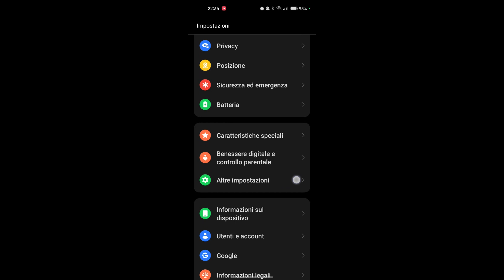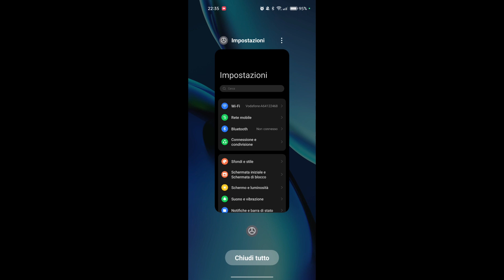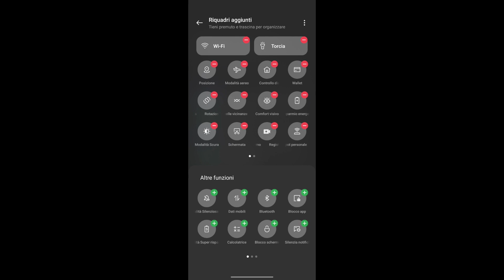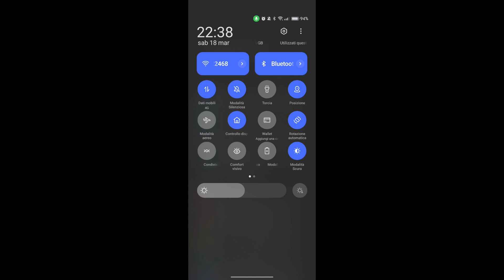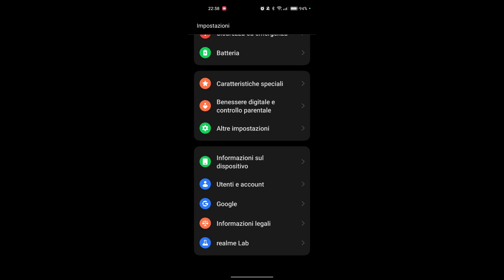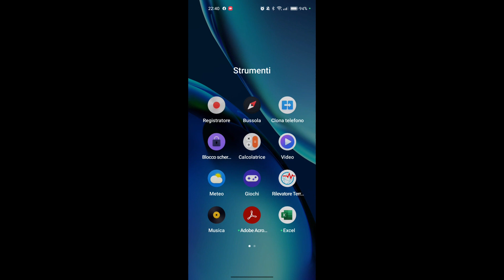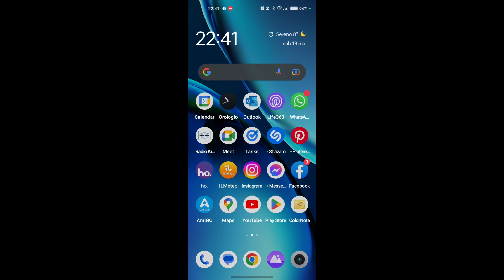Il nuovo Android 13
Oggi vedremo le novità del nuovo Android 13